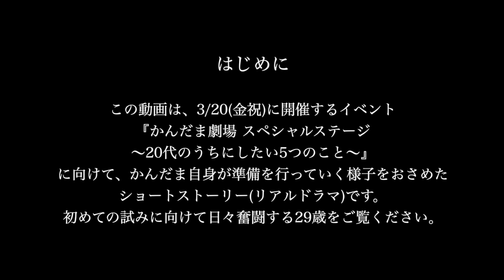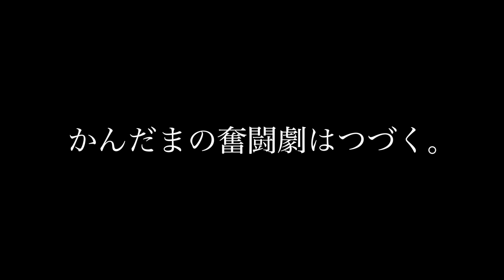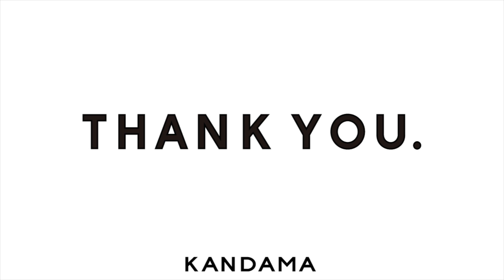イベントまでのミニドキュメンタル☺︎ 〜 ちょっと頑張る日〜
2020年3月20日(金祝)のイベントに向けてちょっと頑張るミニドキュメンタルストーリー。イベントまでの間、ちょっとずつ更新。
衝撃のラストに向け、かんだまの挑戦が始まる。

『かんだま劇場 スペシャルステージ
〜20代のうちにしたい5つのこと〜』

【日程】
3/20(金祝)  OPEN 16:00 /START 17:00
※約2時間を予定しております

【会場】
Veats SHIBUYA

【チケット】
SOLDOUT🔥🔥🔥
購入してくださった頂いた皆様、本当にありがとうございます。

【ご注意】
※写真・動画撮影、録音などは禁止とさせていただきます。
※未就学児童はチケット無しでご入場できますが、必ず保護者同伴でお願い致します。また観覧場所に関して安全面を考慮の上、スタッフからの指定場所になることがございます。

企画制作:AKA株式会社 / 制作:ALL DAYS